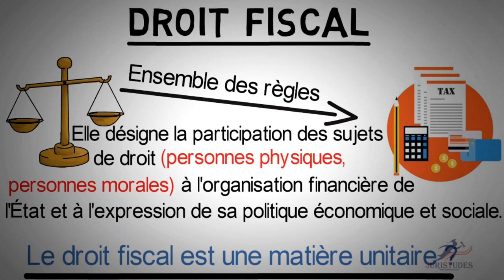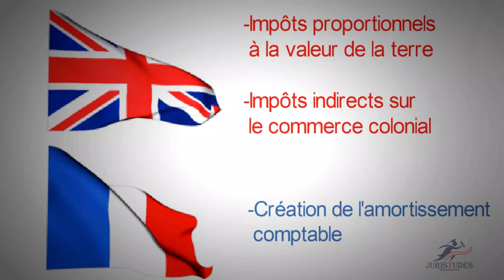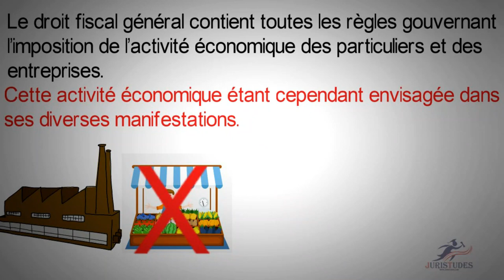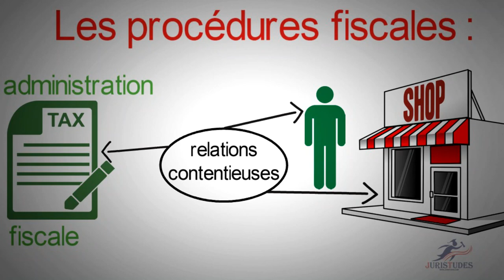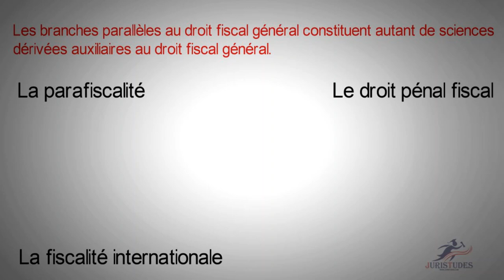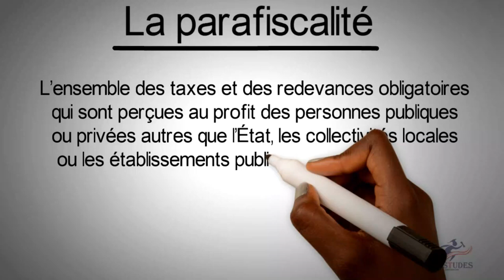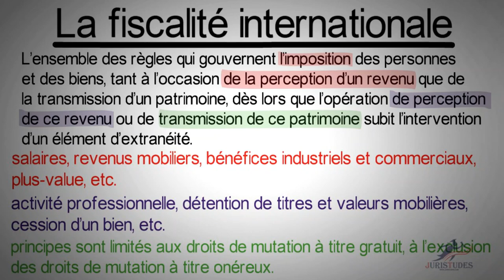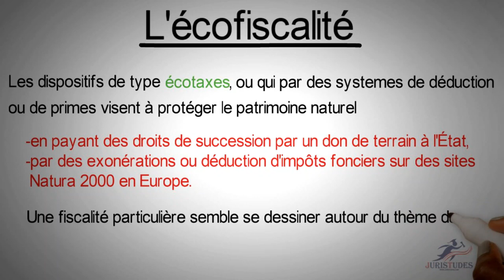Droit fiscal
Nous publions au moins 2 vidéos par semaine:
-Mercredi
-Samedi